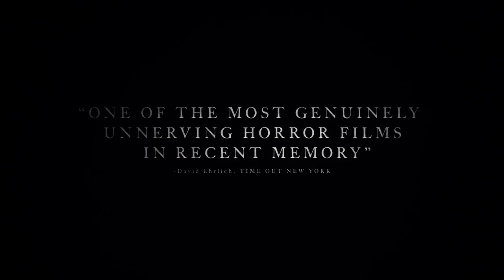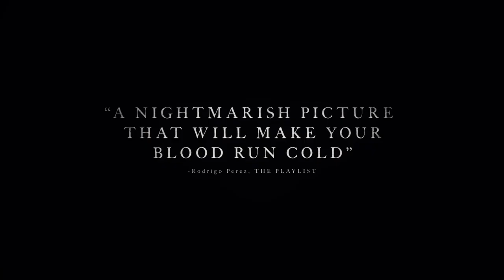Drafthouse Recommends: THE WITCH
Tim League, Founder of Alamo Drafthouse Cinema, details why we recommend seeing THE WITCH.